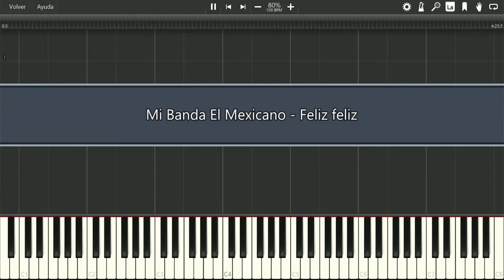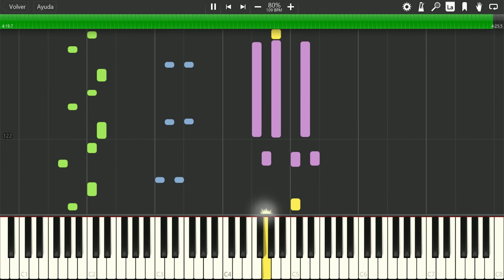Tutorial - Feliz feliz - Mi banda el mexicano - Piano, Melodías - bajo